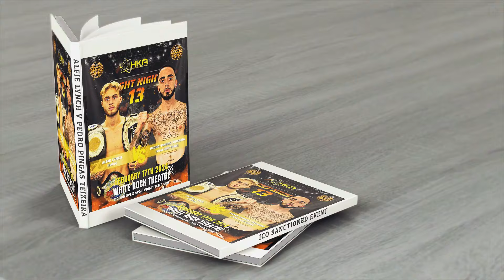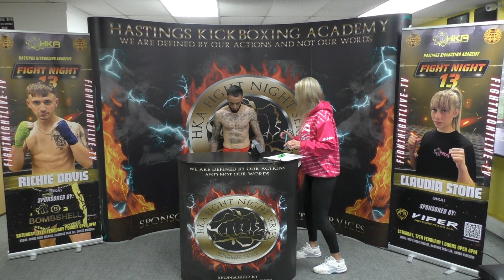Alfie Lynch V Pedro Pingas Teixeira weigh inn interview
Pro K1
Promoter Carl Denne